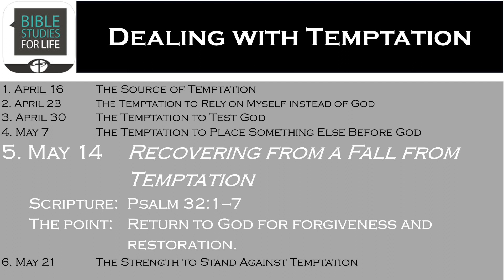Recovering from a Fall Into Temptation - May 14, 2023 PrepTalk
Unit:  Dealing with Temptation

Psalm 32:1-7